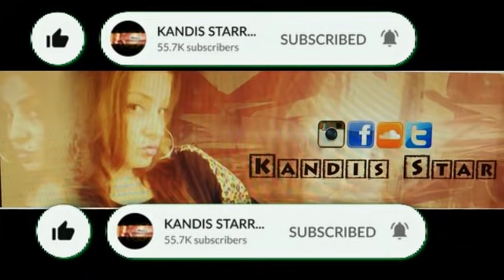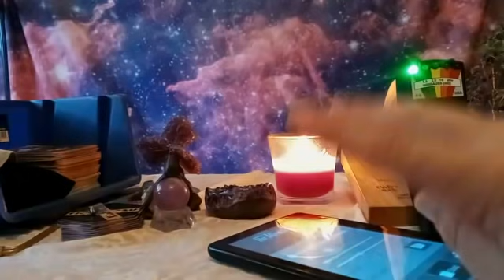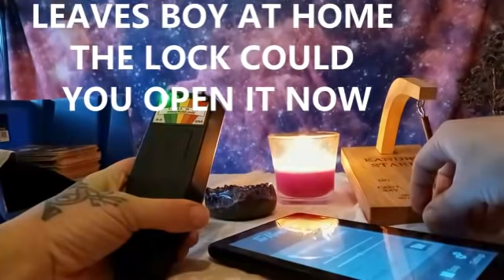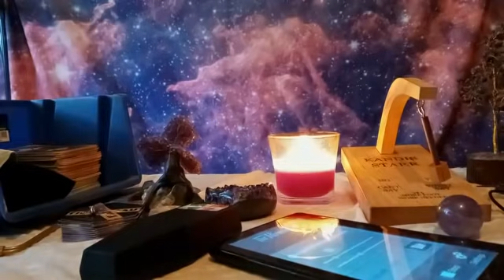SUMMER WELLS SPEAKS TO ME! SPIRIT BOX SESSION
I am
Kandis Starr
I am a paranormal investigator that uses not only gifts i was born with but electronics called ITC to pick up Evp's. I choose to do good with my gifts.
My goal is to help innocent murdered victims get their story out like no one has before!
What i do is 100% real!
15 MINUTES 15 $
30 MINS 30$
60 FOR 60
THEN EMAIL YOUR PHONE NUMBER NAME AND AMOUNT SENT
I WILL CONTACT YOU BACK

EVP READINGS
3 MINUTES 78$
5 MINUTES 125$
7 MINUTES 170$

THEN EMAIL YOUR PHONE NUMBER
 NAME AND AMOUNT SENT

...LOVE YOU BABEZ